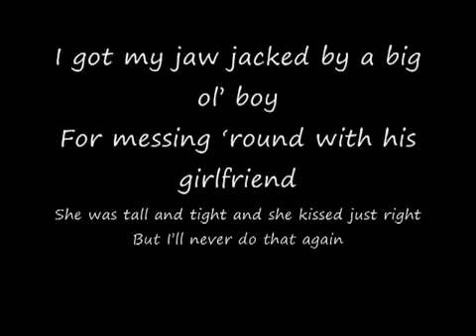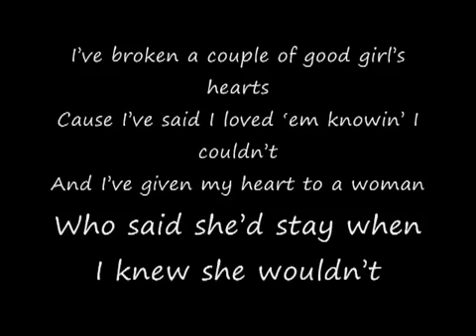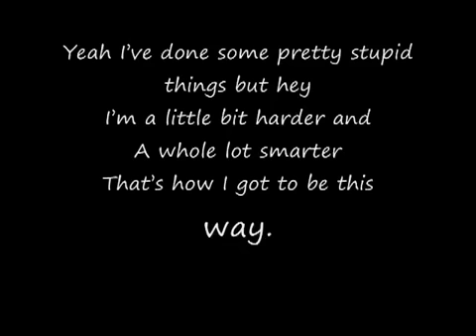Justin Moore -How I Got To Be This Way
I rolled my Daddy's truck off the Dicksonville curve
After drinkin' my fifth beer
And I fed hogs tryin' to pay him off
For most of my senior year

I got my jaw jacked by a big ol' boy
For messing 'round with his girlfriend
She was tall and tight and she kissed just right
But I'll never do that again

Chorus
Yeah I've done some pretty stupid things but hey
I'm a little bit harder and
A whole lot smarter
That's how I got to be this way

I've been kicked in the face by a horse
Cause I ran up too fast behind him
And I shook hands on a deal with a man
And found out he was lyin'

I've broken a couple of good girl's hearts
Cause I've said I loved 'em knowin' I couldn't
And I've given my heart to a woman
Who said she'd stay when I knew she wouldn't

I've been bit I've been burned but I've lived and I've learned from it
I've made some mistakes but that's what it takes
To make a man out of a kid

That's how I got to be this
How I got to be this
How I got to be this way
Hey